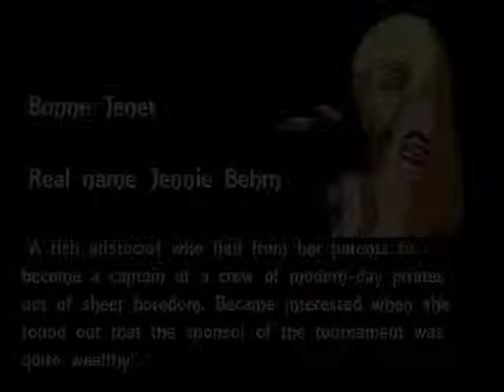Kidd Cove, B Jenet Tribute Stage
Animated: Yes
Zoom: Yes

Suggested pairing: Bonne Jenet